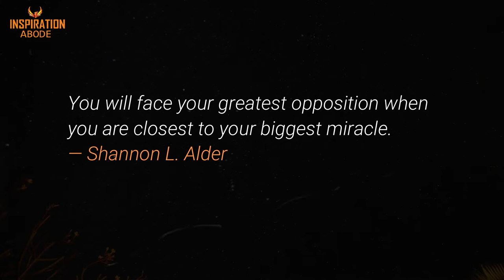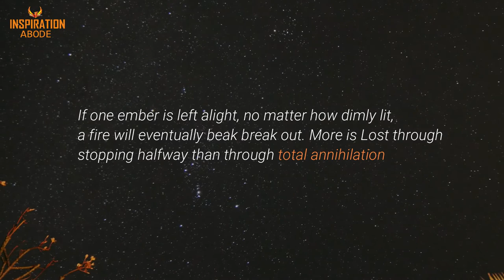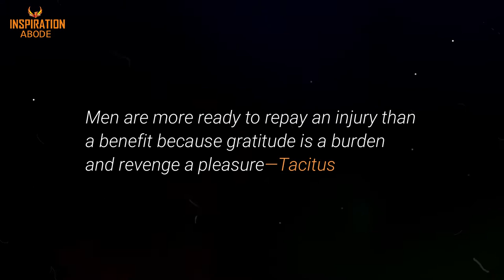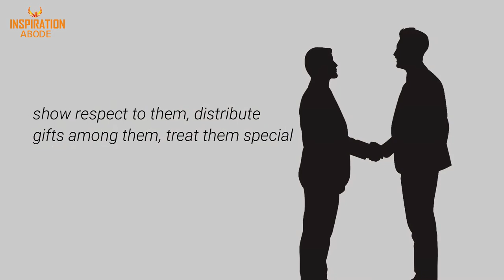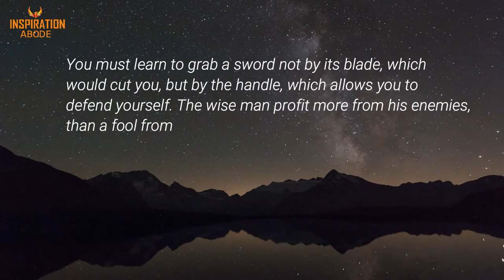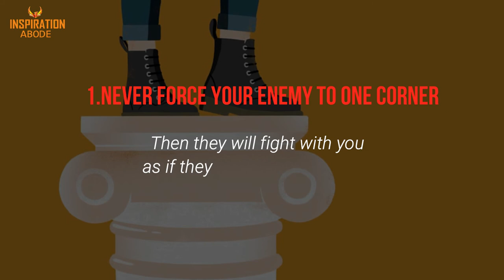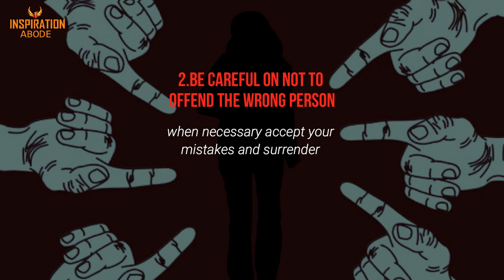How To Deal With Enemies In Life and Toxic Culture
The world is a civilized warzone - If you still don't understand the tactics and ideas to tackle jealous people around you, then they will end up being destroying you.

I bet that at some point you also have faced such people in your life, we all do, but most important things are to know how to tackle with them properly '

and in this video, you will learn the same  👆👆

I have made some mistakes in my life - And I hope to share experiences from them as well through this video

CONNECT FOR MORE 👇

Join us now to learn More Rare Philosophies and
ideas for a better life